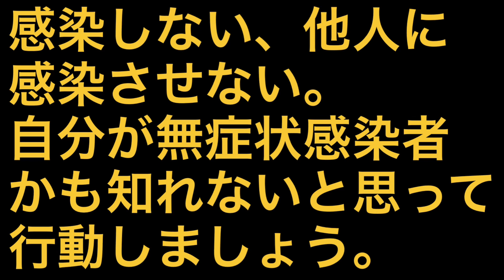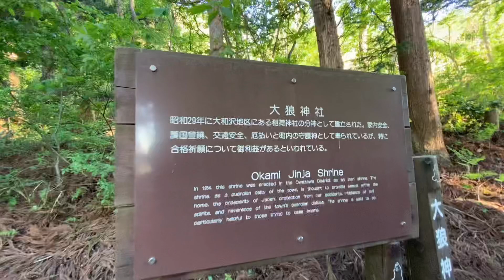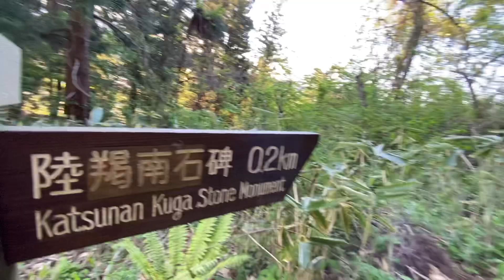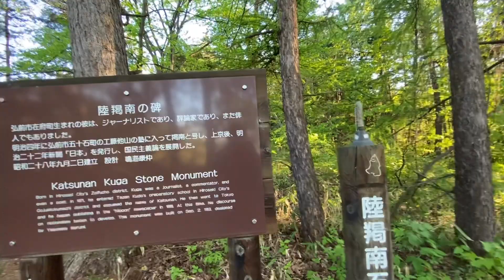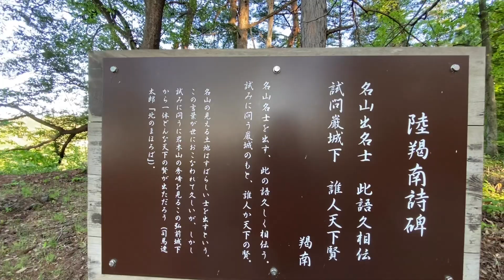オオカミなのに熊に注意とはこれいかに的な神社へ行ってきた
仕事でヘロヘロなのにアップルロード通って大狼神社まで行ってきました。
陸羯南の石碑を見たくて。
しかし、思ったより息切れしてヘロヘロに^^;

大狼神社と岩木山にコロナの終息を祈願してきました。

大狼神社
〒036-8133 青森県弘前市大字大和沢